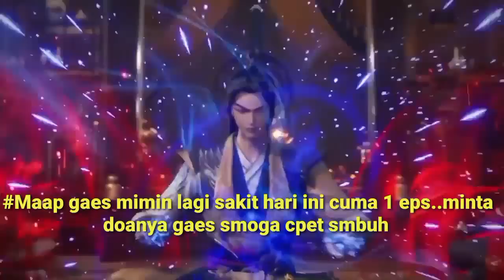Martial Master 467 ‼️Lahirnya Kloning Qin Chen Qin Mo..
Martial Master Bagian 467...,,//

Tingkatan Ranah Kultivasi di Martial Master =
1.Human Level
2.Earth Level
3.Heaven Level
4.Mistic Level
5.Martial Ancestor
6.Martial Venerable
7.Martial King
8.Martial Sovereign
9.Martial Emperor
Stiap LeveL Memiliki 3 tahap Yaitu: Tahap Awal.Tengah.dan Akhir
1 Pesan Mimin Teman Teman Jaga Kesehatan yah.Jangan Sampai Sakit. Karna Apabila Teman Teman Sakit. Siapa Yang Akan Menonton Video Mimin...